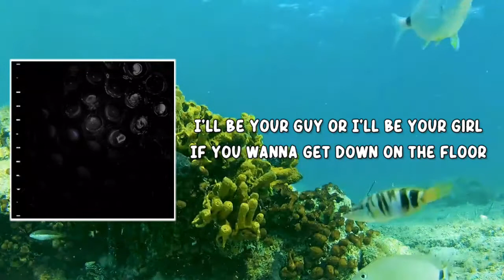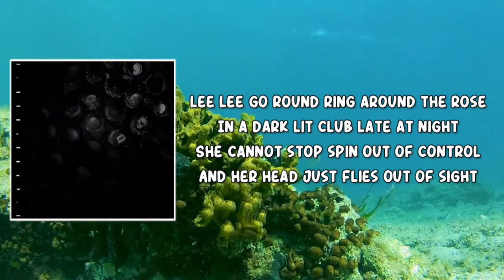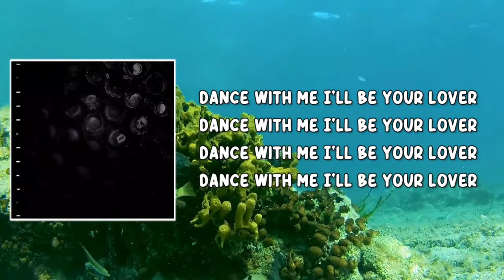Balloon (Lyrics) by Crumb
Crumb (Lyrics) by Ice Melt
Album: Ice Melt

Balloon Lyrics:
Verse 1]
Don't know how to spin
But it can feel good just to
Move my limbs with the flow
I'll be your guy or I'll be your girl
If you wanna get down on the floor

[Hook]
Something's inside me
I feel like a god
Everything shaking in my eyes I see spots

[Verse 2]
I hear it again
Spinning through my head
Let the notes just sway out of tune
I could jump high
Or crawl to the floor
But I'm always just between the two
Maleena told me that the fruit will go bad
Live in this moment
Cus it could be your last

[Hook]
Lee Lee go round ring around the rose
In a dark lit club late at night
She cannot stop spin out of control
And her head just flies out of sight